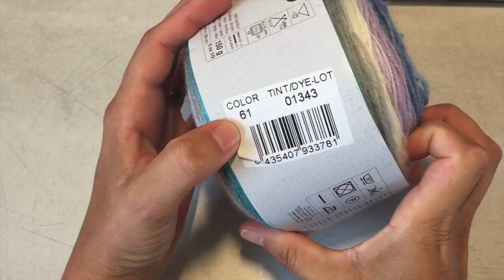Tuto poncho, cape au crochet